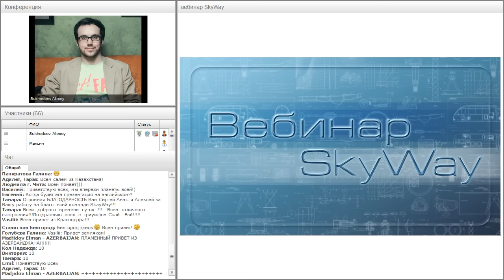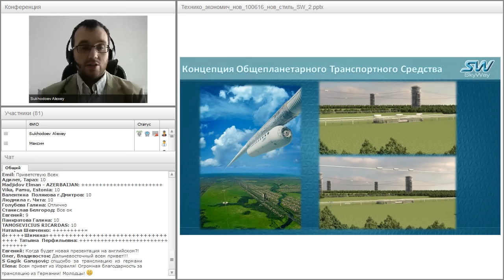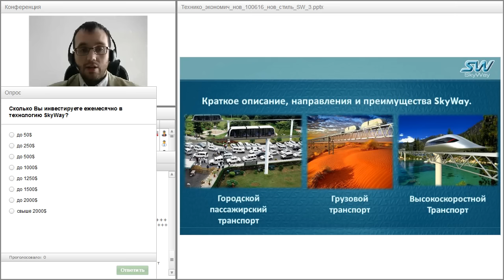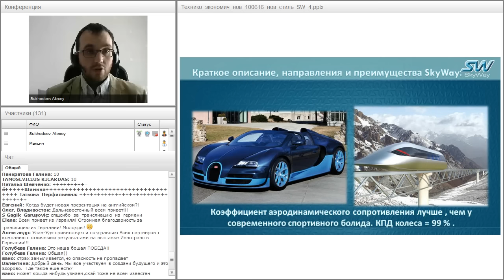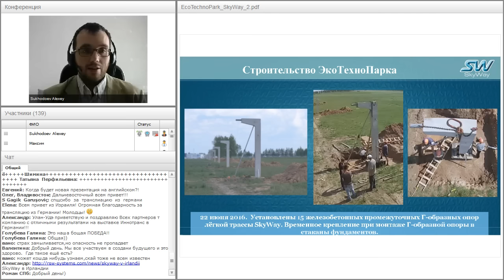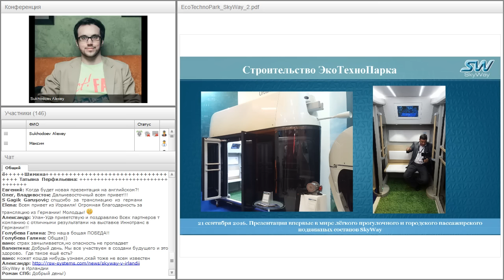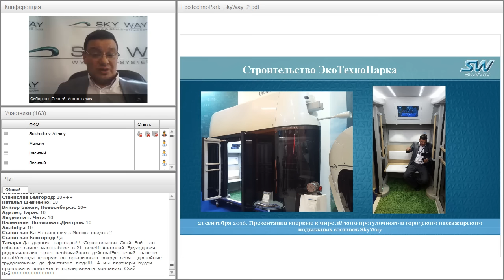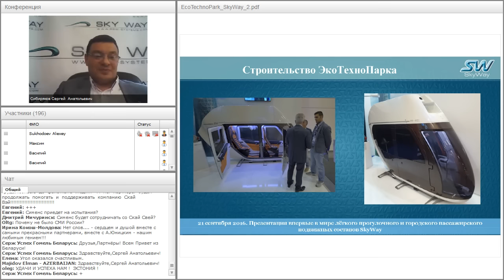Вебинар от 28.09.2016. Вводный технико-экономический вебинар для «новичков» проекта SkyWay. Часть 1.